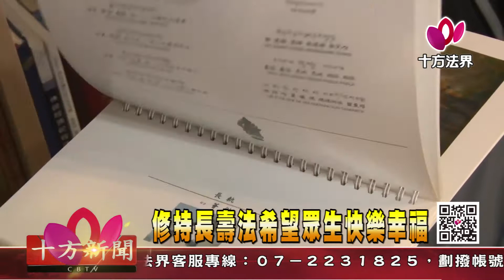十方法界》20171101持長壽法希望眾生快樂幸福